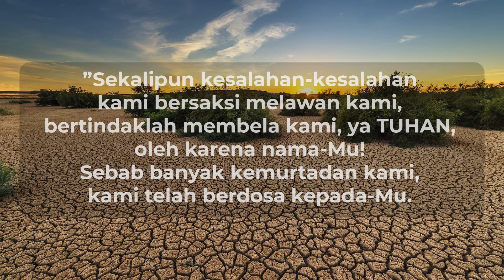Musim Kering | Renungan Pagi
Renungna pagi ini diambil dari kitab Yeremia 14: 7